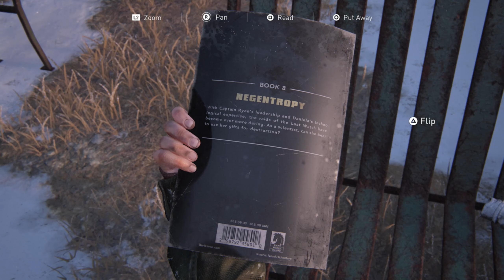The Last Of US Part I PS5 - All Boys Club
The Last Of US Part I PS5
# 9
I had a feeling there was some weird stuff going on around here